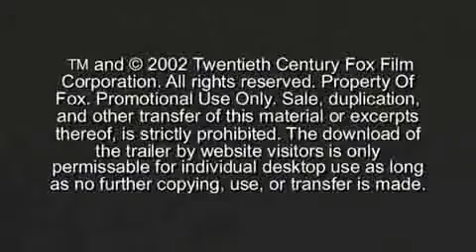trailer do filme Demolidor, O Homem Sem Medo legendado - deficiente visual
O Deficiente Filmes INDICA O filme "Demolidor - o Homem Sem Medo", um conto de muita ação e fantasia de um super- herói cego que combate o crime por meio dos seus sentidos apuradíssimo!

Se unirmos podemos combater as discriminações e os preconceitos!

Descrição e sinopse
O filme  Demolidor - O Homem Sem Medo com o gênero ação e fantasia, lançado no EUA em 14 de março de 2003, dirigido por Mark Steven Johnson, é composto pelo elenco Ben Affleck, Michael Clarke Duncan, Jennifer Garner e outros mais.
Ao descobrir o verdadeiro trabalho de seu pai o jovem Matt Murdock (Ben Affleck) saí em disparada correndo sem direção, sofre um acidente que o deixa cego. Mais seus outros sentidos ficam muito apurado e seu radar mental se desenvolveu que consegue perceber tudo que está acontecendo ao seu redor.
Já na fase adulta ele treina arduamente artes marciais, através das suas habilidades super-humanas combate o crime a noite como Demolidor, e durante o dia é um conceituado advogado.